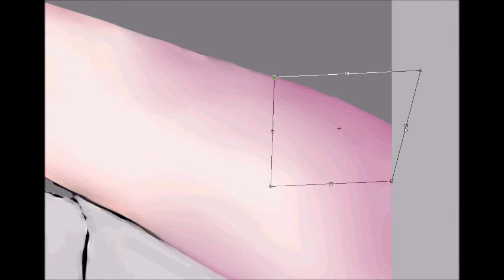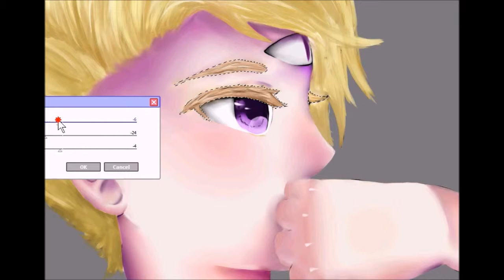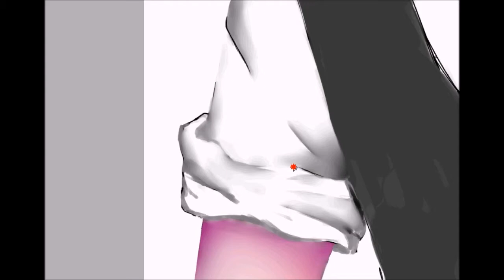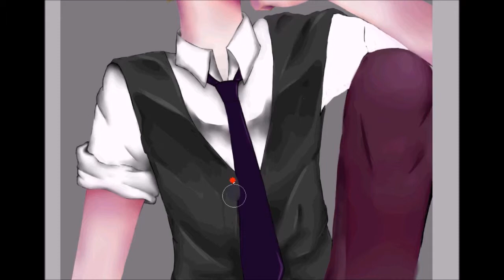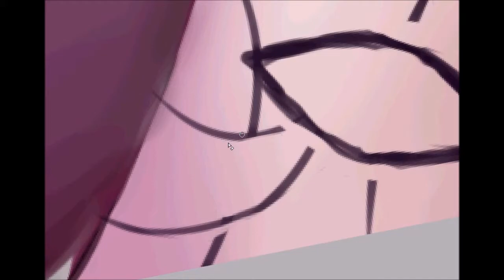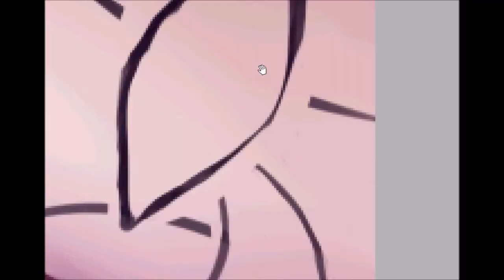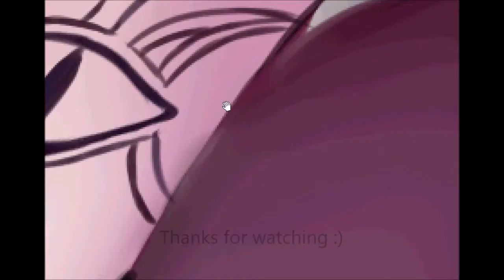[SAI] Speedpaint Cecil Night Vale PT 2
Wow, okay I am so sorry for the random cutoff at the end. ._____. Didn't notice it wasn't recording until I was nearly done. I can't exactly re-create it so I'm just going to be really sorry for being a goose.

Decided to go with a more Night Vale-ish theme for the music this time. Do not own any of it.

1. "The Bus is Late" By Satellite High @ satellitehigh.bandcamp.com

2. "This is Halloween" By Danny Elfman - Owned by Disney?? (who the heck knows)

3. Splicing of the audio for a fan-made Night Vale trailer by Vittoria Maul. Her sources:

Audio from Welcome to Night Vale podcast

The opening song is the WTNV theme song
"The Ballad of Fiedler and Mundt" by Disparition
disparition.info

The second song is
"Death is the Road to Awe" by Clint Mansell

Support these people by buying albums and stuff.